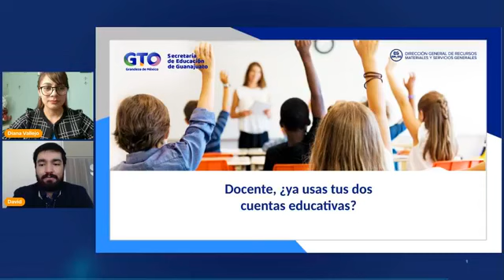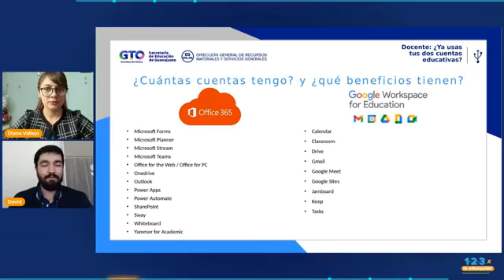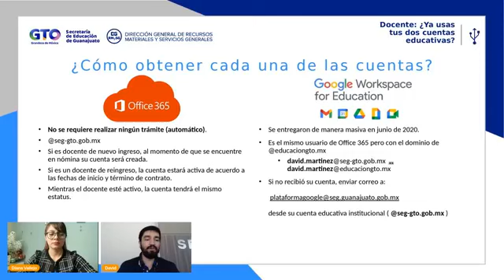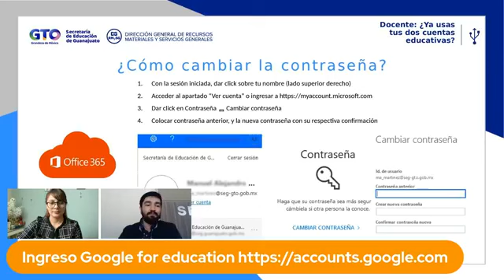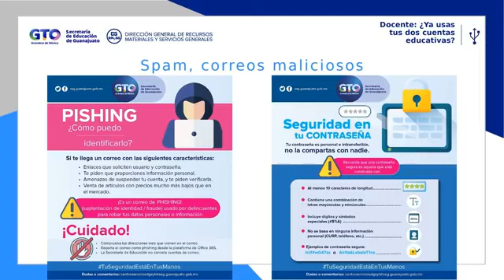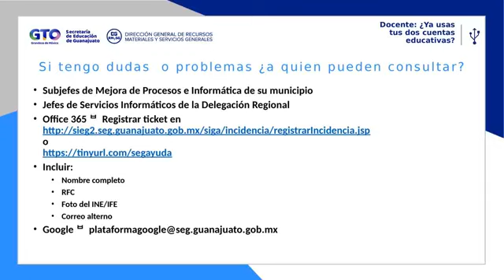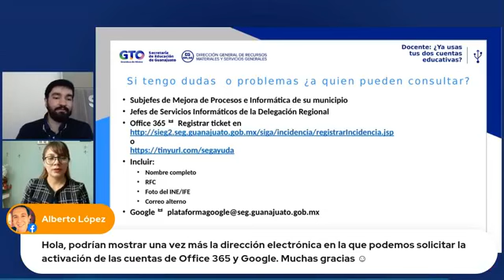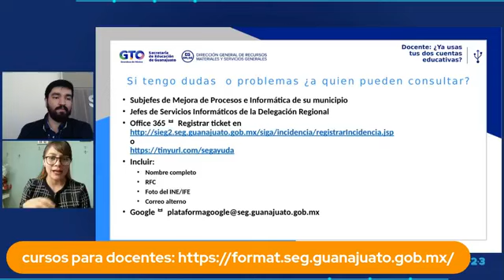Docente: tienes 2 Cuentas Educativas, conoce los beneficios de Microsoft 365 y G Suite for Education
Webinar 1 2 3 por la Educación.